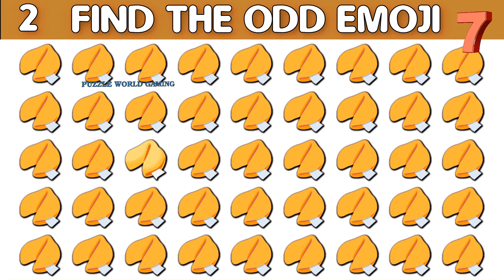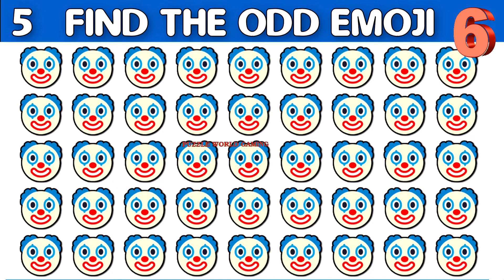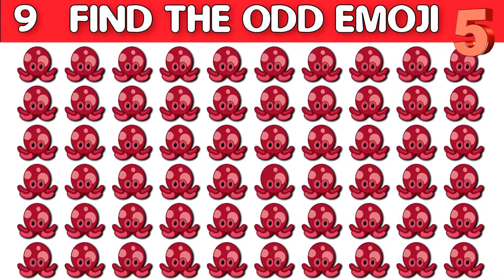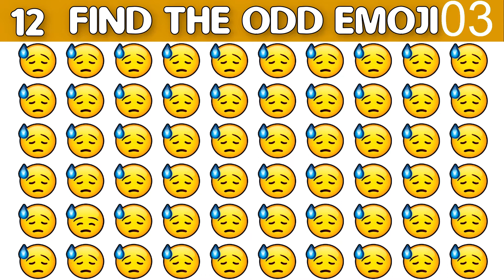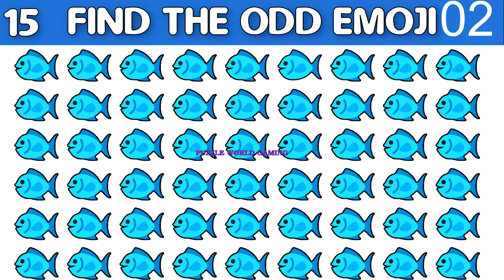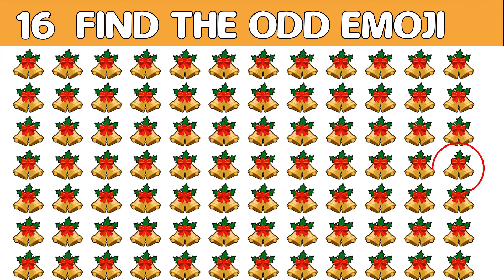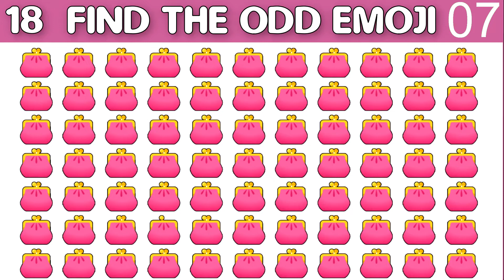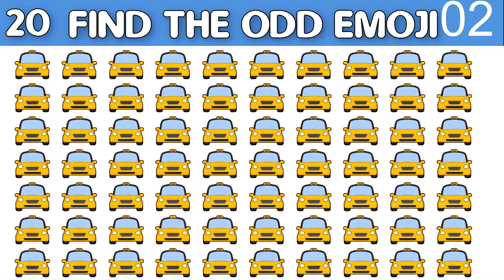HOW GOOD ARE YOUR EYES #326 | Find The Odd Emoji Out | Emoji Puzzle Quiz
Follow on

0:00 Intro
0:05 Condition
0:10 LEVEL AIR
03:33 LEVEL WATER
05:50 LEVEL ROCK
8:40 Request